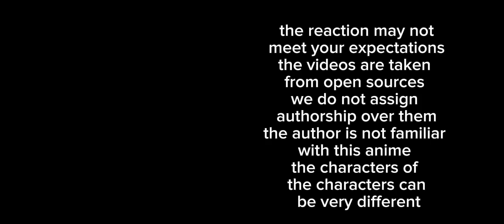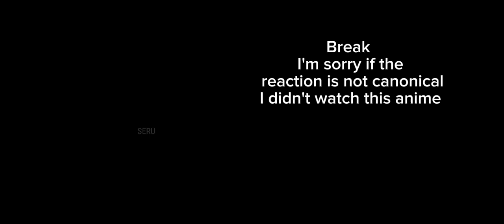Vinsmoke Family react to Sanji // One Piece // Gacha club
The channel has exceptionally high-quality videos, as the person who creates reactions is very creative and loves his job, and therefore my subscribers like the content! All characters, reactions and videos are unique and original. The content used for my videos also changes according to the style of the channel. If you have any questions, ideas and suggestions, you can write it in the comments and also to my email.
Unfortunately, the video turned out to be short because the anime video was copyrighted and I had to cut out most of the video.. Thanks for understanding

(Arabic)
إذا أعجبك الفيديو ، أنصحك بالاشتراك في هذه القناة حتى لا تفوت مقاطع الفيديو الجديدة مع التعليقات. تحتوي القناة على مقاطع فيديو عالية الجودة بشكل استثنائي ، حيث أن الشخص الذي ينشئ تعليقات مبدع للغاية ويحب وظيفته ، لذلك يحب المشتركون المحتوى! جميع الشخصيات وردود الفعل ومقاطع الفيديو فريدة ومبتكرة. يتغير المحتوى المستخدم لمقاطع الفيديو الخاصة بي أيضا وفقا لنمط القناة. إذا كان لديك أي أسئلة وأفكار واقتراحات ، يمكنك كتابتها في التعليقات وأيضا على بريدي الإلكتروني. شكرا لكم جميعا!

I try very hard to create high-quality videos. When creating such videos, I use free images and use green screen videos with other different parts of the video for free, edit them with Adobe Premiere Pro to create new sound and visual variations and effects. It takes about 3 hours to create these videos so that my viewers can feel the difference between the original video and the video I created.The audio and video sources in this video were created so that the viewer could hear and see the unique and original content.